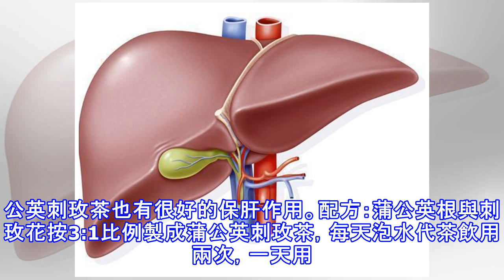醫生警告：當你的眼睛出現這3種信號，可能是你的肝臟藏毒太多！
肝臟是人體最大的臟器，也是唯一沒有痛覺神經的器官，為五臟之一！由於肝部沒有痛覺神經，所以往往肝部疾病一經檢查出來就已經是非常嚴重了。如果想早發現肝部疾病，早治療，定期的體檢十分必要。另外一些病變的發展都是可以從身體的變化察覺到的。但是你知道嗎？醫生說肝臟的好壞是可以通過眼睛反映出來的。醫生告誡：如果眼睛出現以下這3種變化，應當提高警惕了！1.鞏膜發黃：當心肝炎出現鞏膜發黃的情況，通常是臨床醫學上診斷肝臟疾病的一個重要依據，是肝臟中。比如我們常見的急性乙肝、甲肝患者等，多數患者都會出現不同程度的鞏膜發黃癥狀。眼睛發黃很可能說明肝臟功能受損，血液的膽紅素含量較高，提示可能有急性肝炎。2.眼睛發紅，...